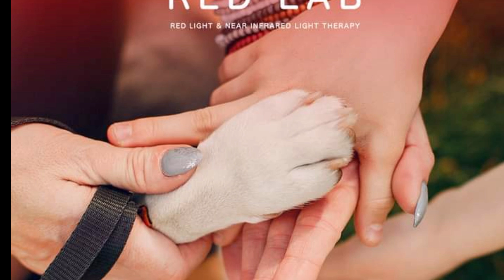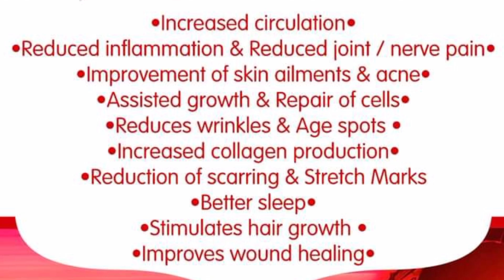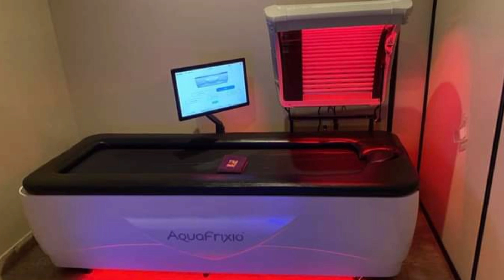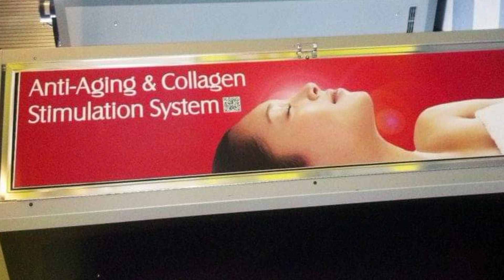Red Light Therapy for Wrinkles and skin disease | بیوٹی پارلر میں ریڈ لائٹ تھراپی کا استعمال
Red Light Therapy is a new technique for Wrinkles and skin disease. now a days it is commonly used in beauty parlours and salon's. it also heals or improve healing process quickly.